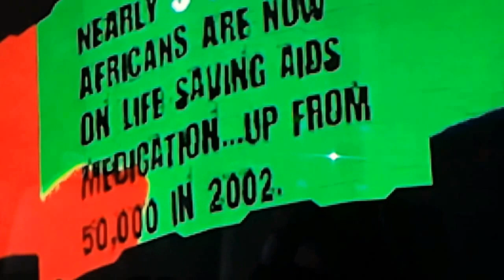360º at the rose bowl